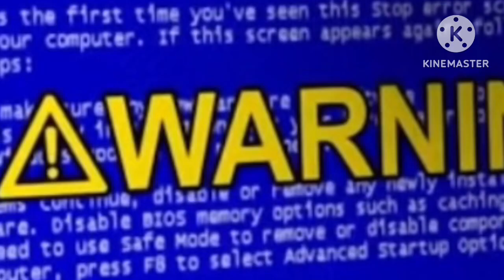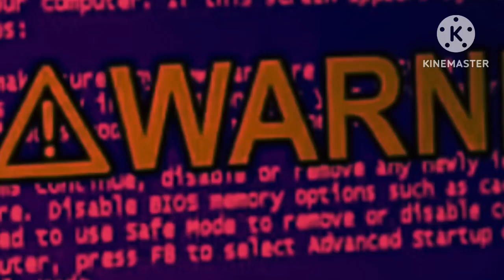YTP: MY SYSTEM HAS NO DEETA BUT PROTO IS HERE TO GIVE VIRUS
MY DEETA IS GONE, EVEN SYSTEM 32

PROTO: DGGHJDCFADSHCJGDASCGHJADSGCFHSAJCFDSSHGJCDSDVGHEGWFCHDSDGKGCGHKGDD BUY PROTEGENT IT HAS VIRUS

Credit: 4096 for error video